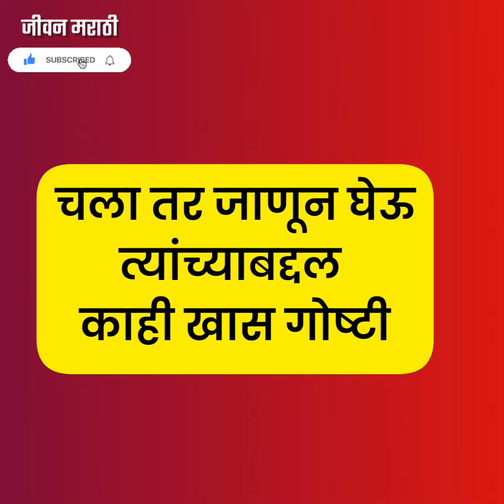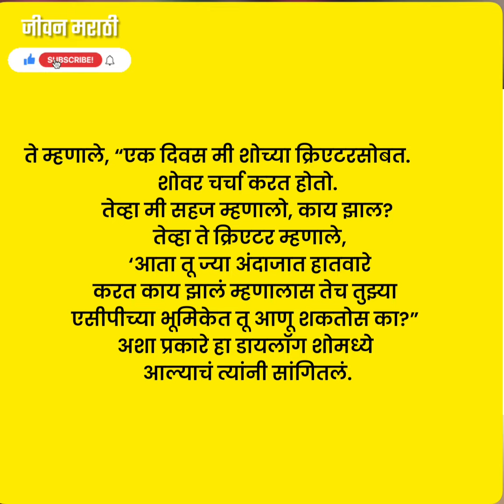What Most People Don't Know About Shivaji Satam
प्रेक्षकांच्या मनात घरं केलं ते त्यांच्या सीआयडी या शोमधील एसीपी प्रद्युमन या भूमिकेने. शिवाजी साटम यांचा आज वाढदिवस आहे. त्याच निमित्ताने त्यांच्याबद्दल काही खास गोष्टी जाणून घेणार आहेत.
Today is Shivaji Satam's birthday.  On the same occasion, they are going to learn some special things about him.

🔥आमचे मागील 3 व्हिडिओ पहा.

आम्हाला सोशल मीडियावर फॉलो करा.